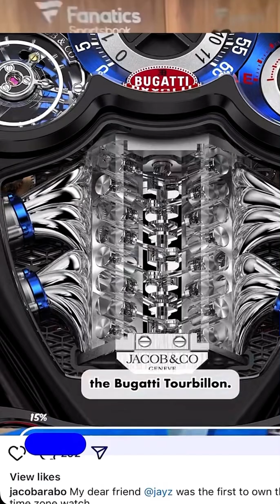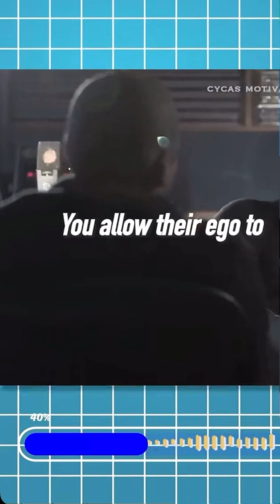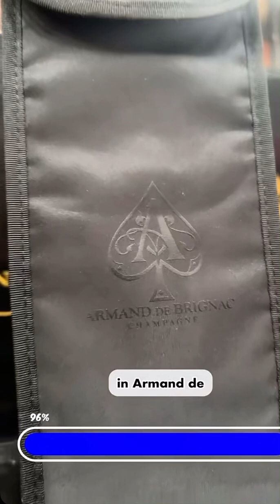￼ Jay Z watch cost more than a House 😱￼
Please follow me on all platforms @ Shackdem Entertainment

🙏🏻Support info : account number: 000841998 Branch number: 81505